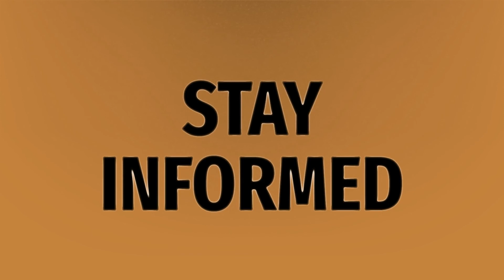Does it cost extra to use Xfinity stream?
Xfinity App TV • Does it cost extra to use Xfinity stream?